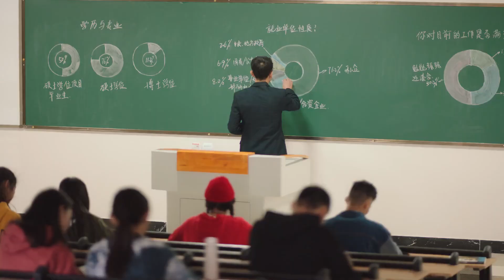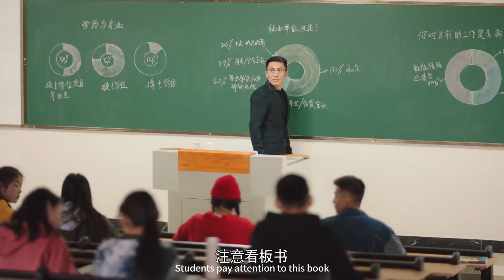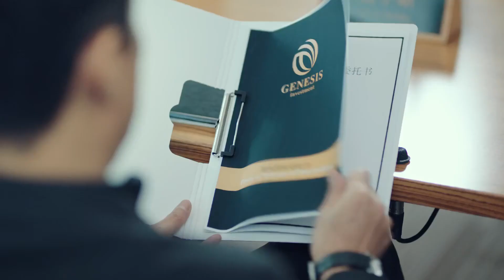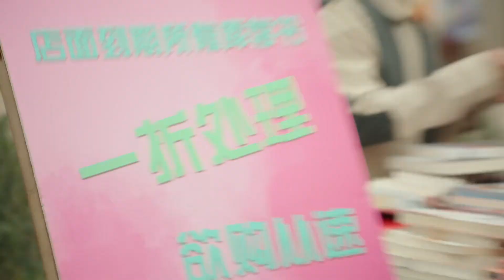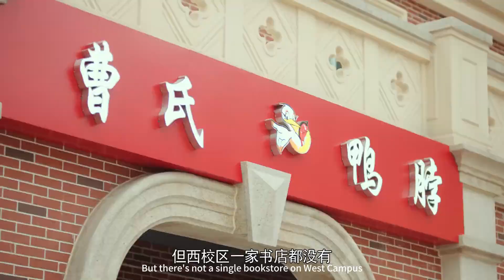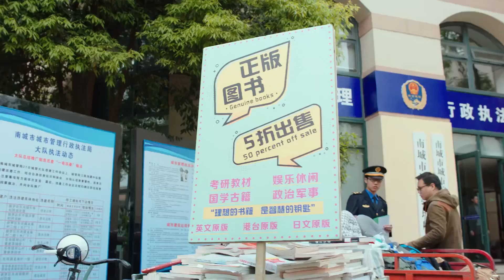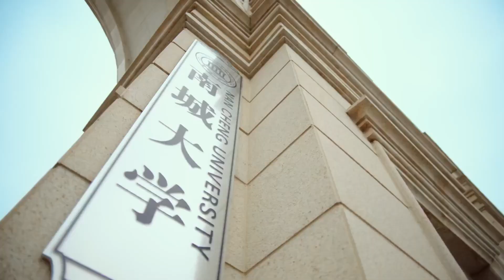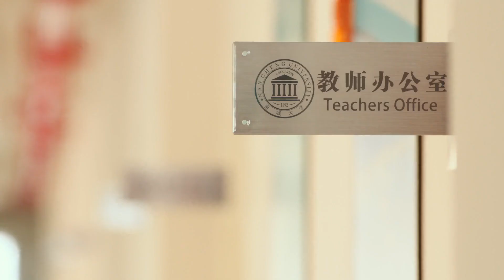原来你是这样的顾先生03cut 千万霸总小娇妻摆摊被抓 会开一半赶警局捞人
👉關注“嘶哈”不迷路，好劇熱劇看不夠！每日更新精彩不断~